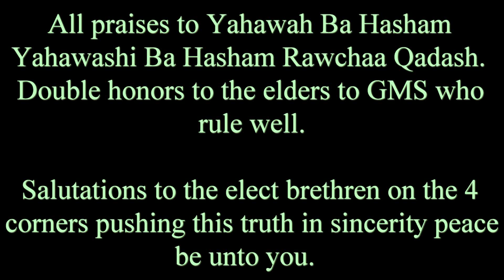False Prophets are gone out into the world at record numbers